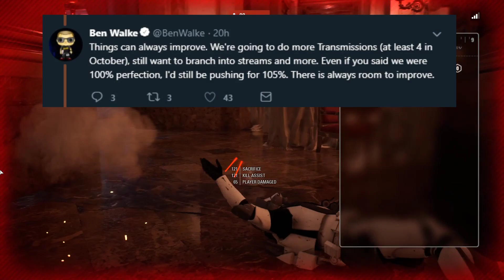Battle of Geonosis Teases! Unlimited Heroes Event! - Star Wars Battlefront 2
New details for Star Wars Battlefront 2 Clone Wars DLC were just revealed including upcoming events for October as well as some teases about November including Battle of Geonosis live stream teases, upcoming community transmission details, hotfix updates and more! Star Wars Battlefront 2 Clone Wars DLC heats up with General Grievous in October, Geonosis and Obi-Wan Kenobi with the AT-TE in November and Anakin Skywalker and Count Dooku in winter.

►Support Star Wars HQ by checking out our Amazon Store

Star Wars HQ provides daily Star Wars videos and is family friendly.  Have questions, or suggestions?